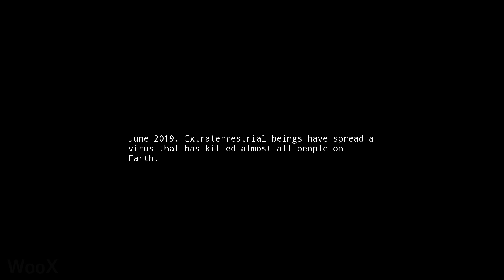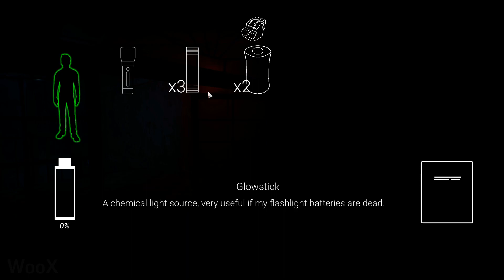Robotization: The Last Human New Gameplay Demo (TBA)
Robotization: The Last Human New Gameplay Demo - PC in Full HD quality and 60FPS.

Robotization: The Last Human - a first person survival horror. Be afraid of unknown creatures that may be waiting for you. Survive in this scary world, where you are alone... Developed and published by Ten Art Games.

Release: TBA